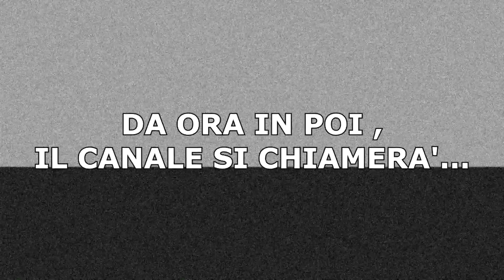Buon Fine 2021 - Un Cambiamento...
...Animazione iniziale fatta da me su Adobe Animate 2020...
...Editing su Vegas Pro 16.0...

...Buon 2022 a tutti...

- Elx -